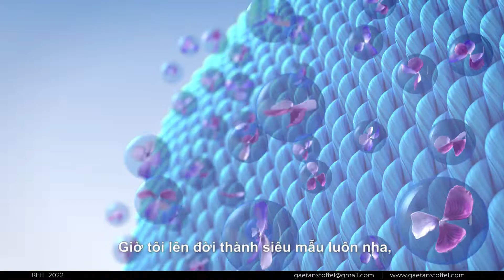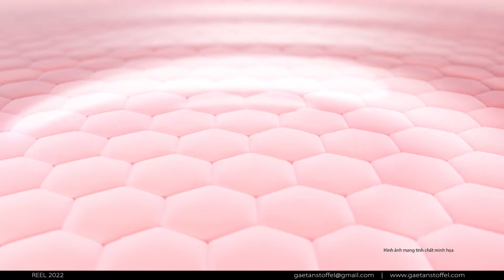Stoffel Gaetan REEL 2022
Collection of old and new works over the recent years.